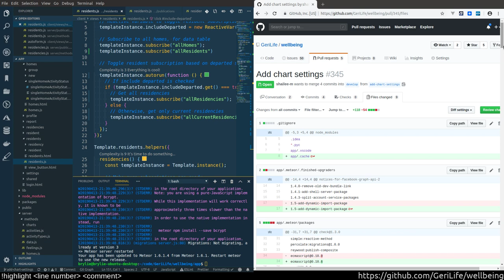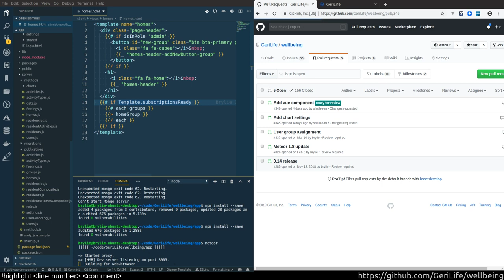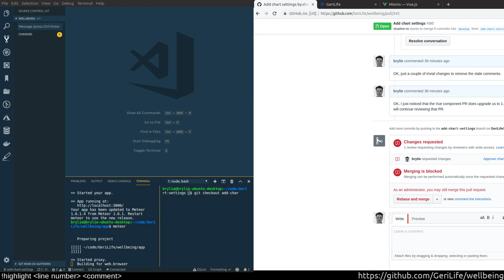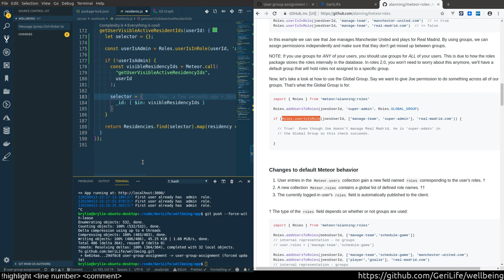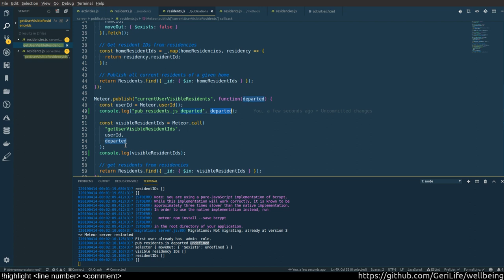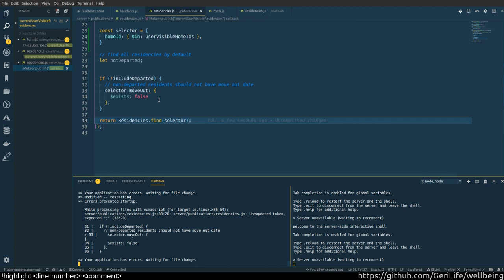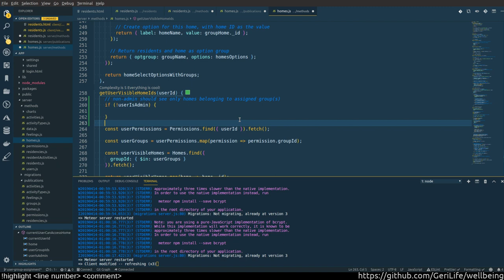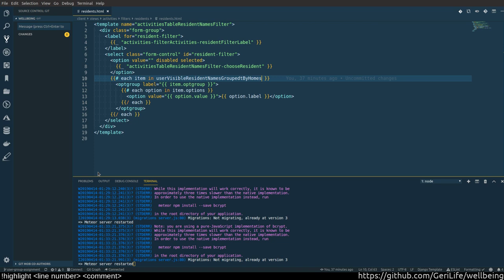Adding user permissions to a JavaScript app (part 7)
Hopefully finishing up the role-based access control for the GeriLife app. In this session, we make sure Admin users have global visibility, while fixing some edge cases in non-admin user privileges and cleaning up the code.